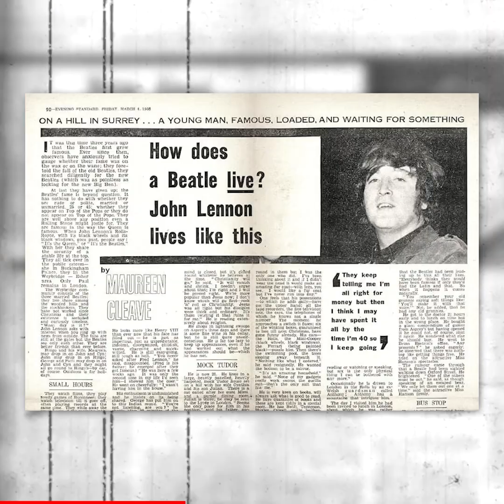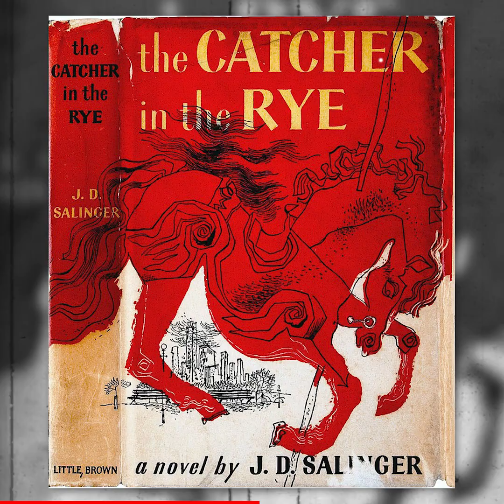42 ปี จอห์น เลนนอน ชายผู้ฝัน หลอมรวมโลกเป็นหนึ่งเดียว : Khaosod TV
บทสัมภาษณ์สะเทือนโลก จากรักกลายเป็นเกลียด 42 ปี สังหาร จอห์น เลนนอน ชายผู้ฝัน หลอมรวมโลกเป็นหนึ่งเดียว